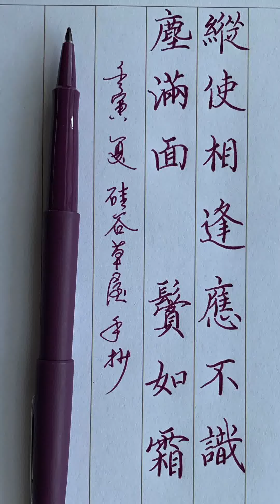【硬筆書寫】說是寫字不難 只需提按就行 但是怎麼才算提按到位呢 就是按照字帖模樣儘量寫的一樣